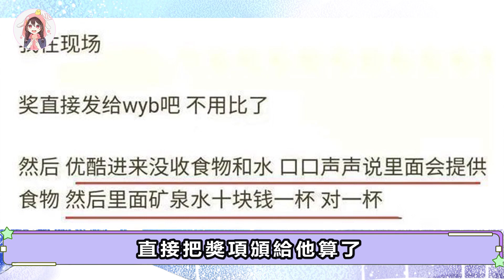街舞決賽差強人意，葉英冠軍遭吐槽，布布成遺憾，節目偏袒王一博有些過了吧！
希望這個視頻可以為您帶來一份樂趣！如果您喜歡這個視頻的話，請點贊關註下我們！